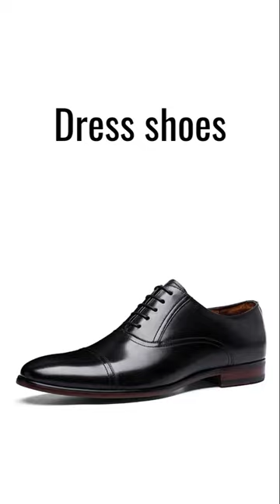Men formal clothes in English!